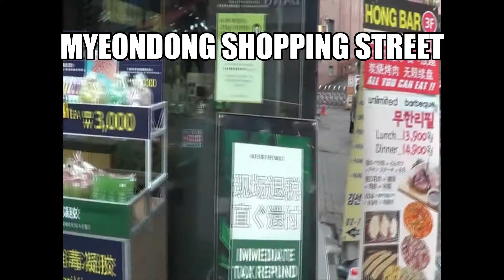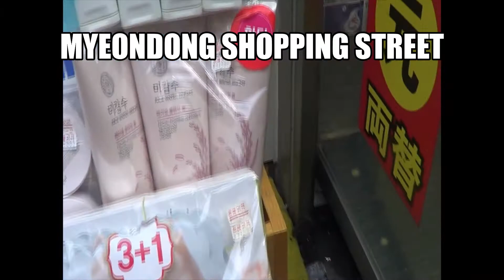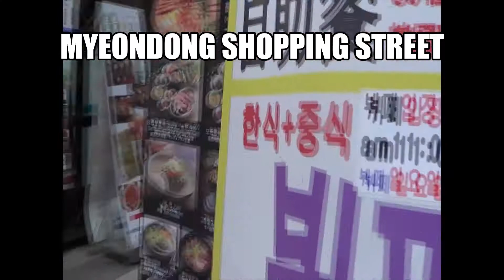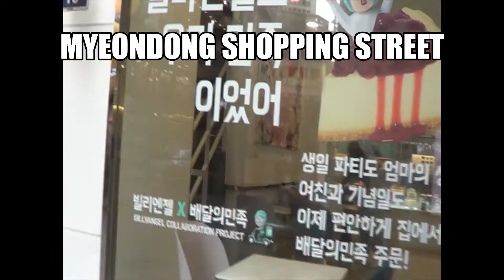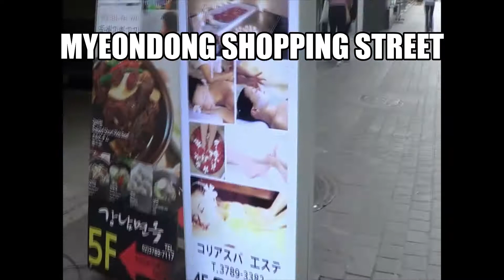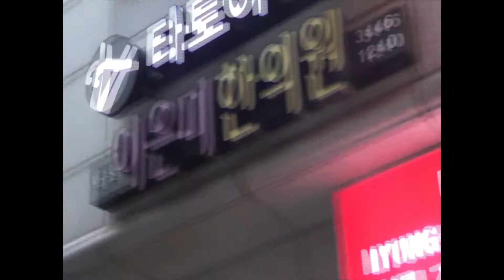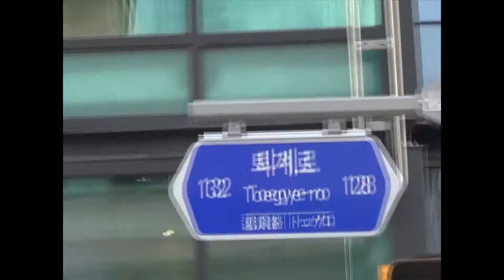Walking Tour @ Myeondong Shopping Street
South Korean Tour 2020 | Shopping Street in Myeondong  South Korea